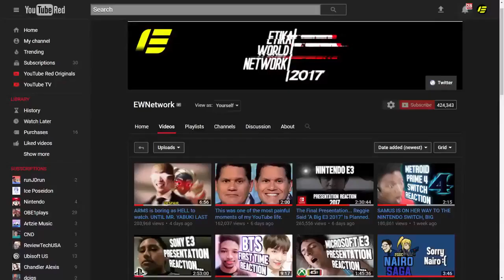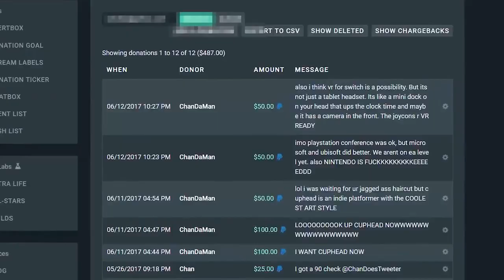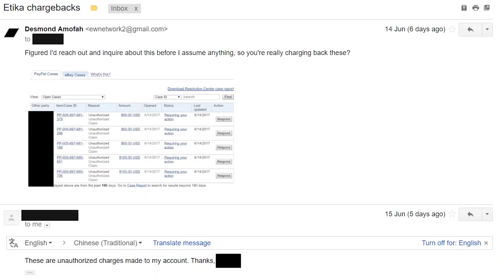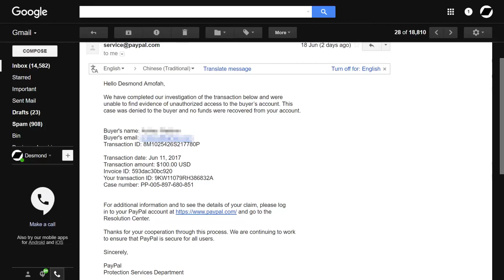A WARNING for if you fuck with me, fuck with my money, or fuck with my life.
Original Description: this is a message to only a SMALL TINY percentage of you viewers. Less than 1% of you: FUCK YOU. GET FUCKED YOU CUNT.